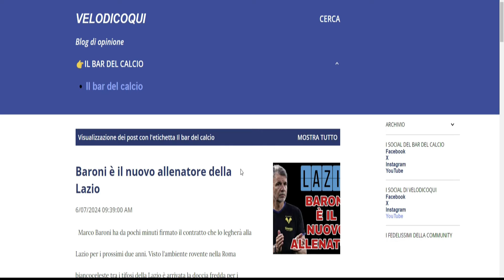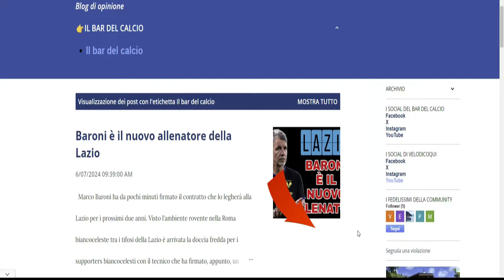NOI NON VOGLIAMO ESSERE LE TUE COMICHE😡